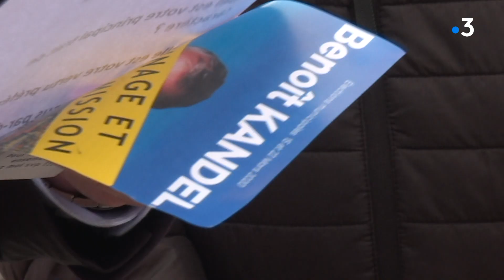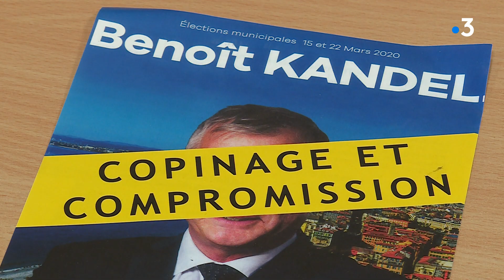Municipales à Nice : en politique tous les coups sont-ils permis ?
Des échanges vifs, parfois virulents, entre candidats : depuis toujours, cela fait partie du folklore accompagnant une campagne électorale.
Mais à Nice, la course pour le fauteuil de maire prend une tournure plus aigre. Des tracts injurieux et anonymes, visant un candidat écologiste et un candidat Divers Droite ont été diffusés la semaine dernière. En politique, tous les coups sont-ils permis ? Ce n'est pas l'avis des deux victimes de ces opérations de dénigrement.

Intervenants :
- Benoît Kandel, Candidat (CNIP-Debout la France) à la mairie de Nice, Liste "Nice pour tous"
- Jean-Marc Governatori, Candidat (AEI-GE-Cap 21-EELV) à la mairie de Nice
Liste "Nice Ecologique"

Un reportage de : Olivier Chartier-Delègue et Yannick Fournigault